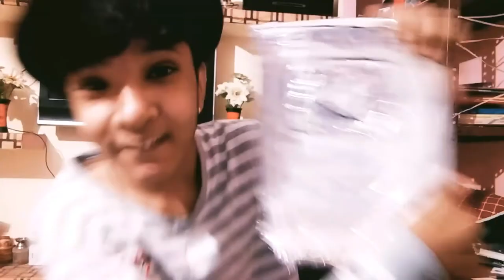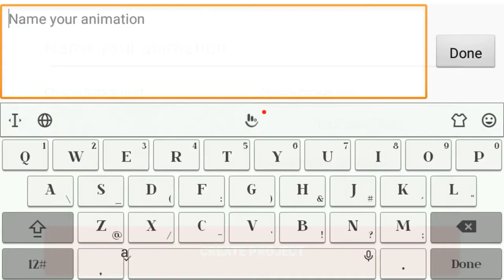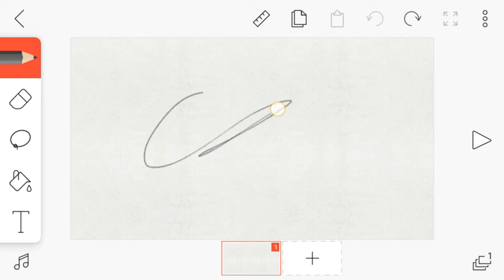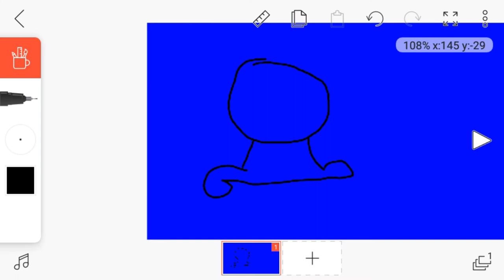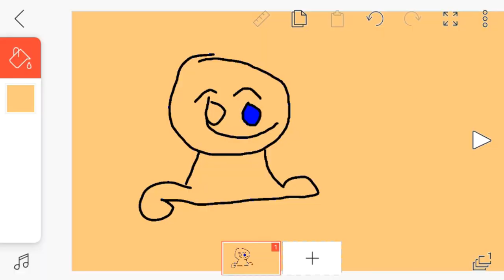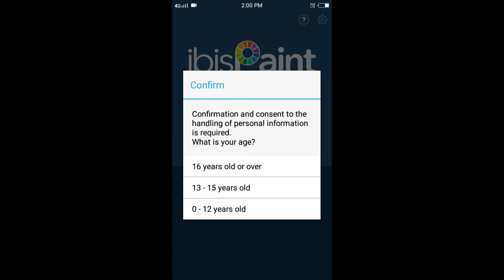TOP 3 BEST Hack APPS FOR DRAWING |Gaurav savita arts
best apps for editing photos
best apps for drawing ideas
How to draw ibis paint x
How To grow channel
Drawing
Draw on phone